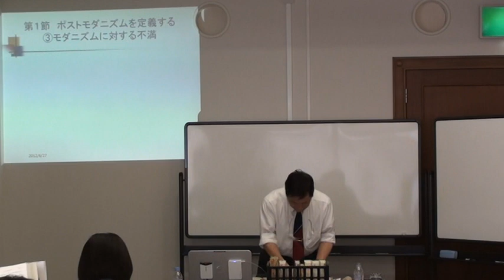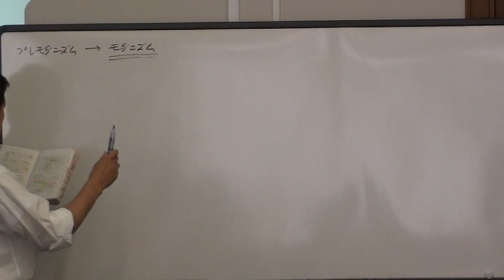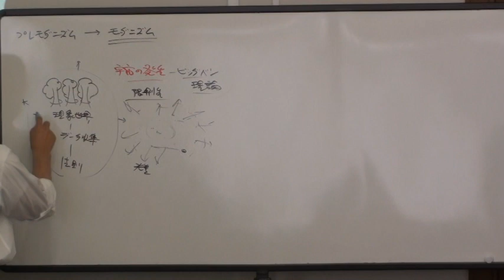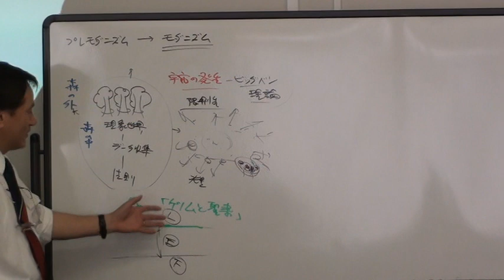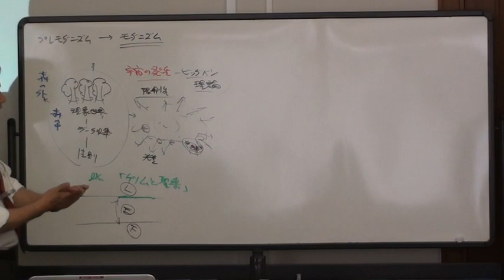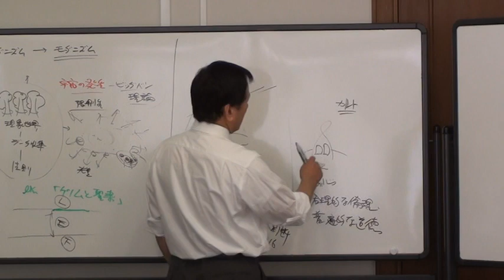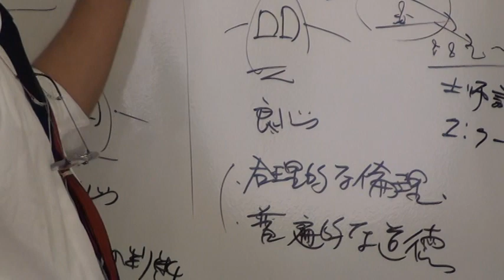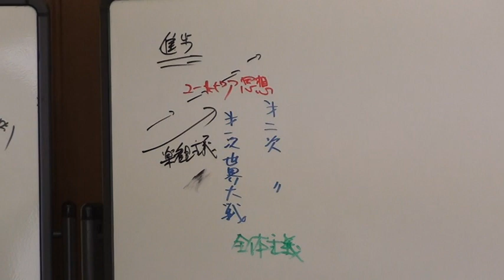20120530_k01_『キリスト教教理入門』第一部 導入、[第二版の第三章 ポストモダンと神学]③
20120530_k01_『キリスト教教理入門』第一部 導入、[第二版の第三章 ポストモダンと神学]③
本ビデオでは、『キリスト教教理入門』（第三版）第一部 導入においては割愛された、[第二版の第三章 ポストモダンと神学、『キリスト教神学』では第七章]の「モダニズムに対する不満」を扱っている。
「宇宙の合理性を信じる」モダニズム（近代主義）は、20世紀の品質証明書をもっていた。しかしながら、今日、モダンの視点に対して批判が増大してきている。その現れとして、ポストモダン運動が台頭し、神学を含む知的行為の全領域に影響を及ぼすことになってきた。ポストモダニズムを理解して、それがどういうものかを示し、それに応答する神学を建て上げることは、キリスト者にとって重要な課題である。ポストモダニズムのある面は、聖書的なキリスト教神学と矛盾することなく、補佐するものと見られ、ある面においては相反するものとなっている。キリスト教神学は、後者の対立する部分を拒否しつつ、前者の諸点を認め活用することが大切である。